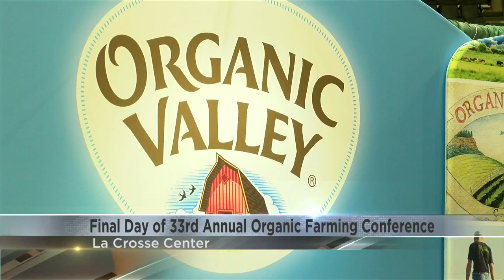MOSES Organic Farming Conference wraps up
Saturday marked the third and final day of the 33rd annual MOSES Organic Farming Conference at the La Crosse Center.